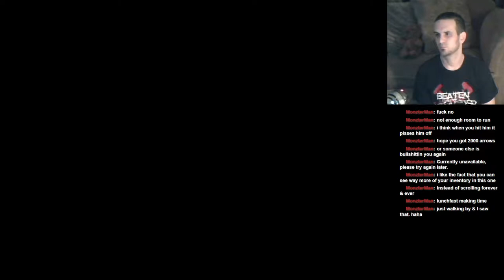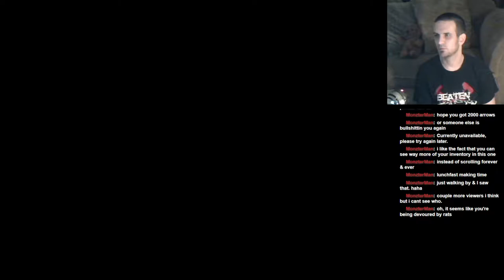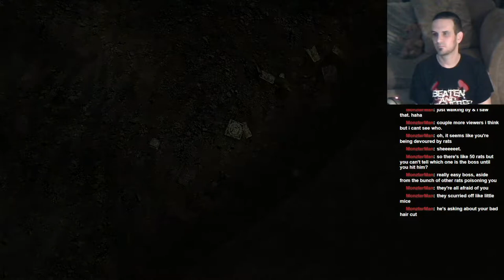Let's Play: Dark Souls II: BLIND RUN: Part 16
Jay drops down the well in Majula, and is not happy with what he finds! But he does kill a boatload of rats, and the boss!

Please no spoilers in comments!